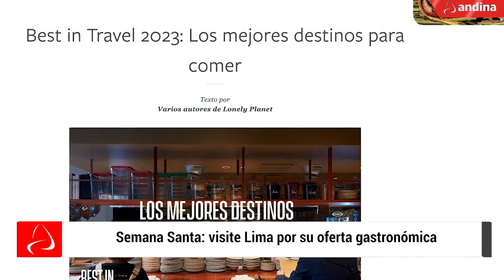Semana Santa: visite Lima por su oferta gastronómica